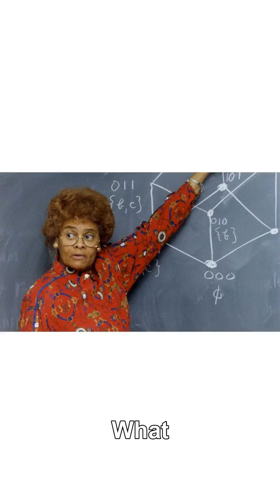She Broke Barriers at NASA 🚀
How did Evelyn Boyd Granville go from segregation to sending rockets to space? The full story is live now!